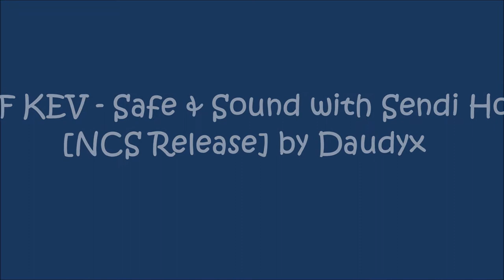DEAF KEV - Safe & Sound with Sendi Hoxha (NCS Released) by Daudyx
Welcome Sadiq if you are new here WELCOME to Daudyx No Copyright Songs -DNCS & daudyx Q & A. My channel is all about No Copyright songs.  You’re free to use this song in any of your videos.

👍You can use this song and include the following in the description of your video (Copy and Paste):

IT'S SAFE to use it in the  creation of content AND MONETIZE FREE TO USE :

Artists share their music for free as long as credits are given. You can use it for your videos and monetize.